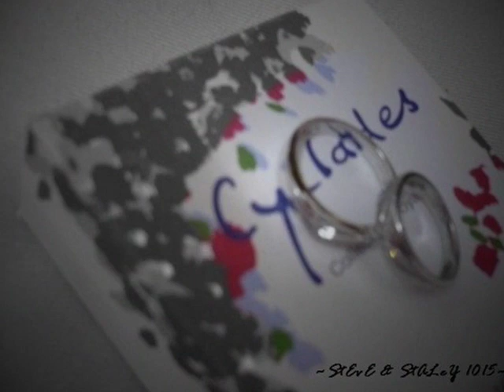steve staley pre wedding photo montage.WMV